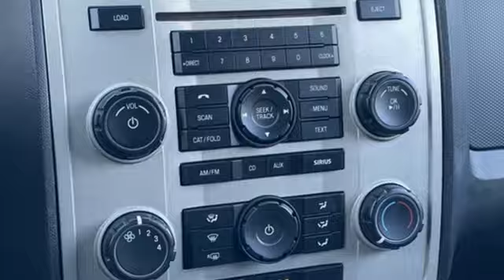2012 Ford Escape Rochester Winona, MN DTA2907 - SOLD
Year: 2012
Make: Ford
Model: Escape
Trim: XLT
Engine: Duratec 2.5L I4
Transmission: 6-Speed Automatic
Color: Red
Interior: Charcoal Black
Mileage: 133728
Stock #: DTA2907
VIN: 1FMCU9D77CKB22842
Recent Arrival! 2012 Red Ford Escape XLT This Ford Escape has many features and is well equipped including, ABS brakes, Air Conditioning, AM/FM Single CD/MP3 Capable, Four wheel independent suspension, GVWR: 4,600 lbs Payload Package, Power driver seat, Power steering, Power windows, Rear window defroster, Remote keyless entry, SIRIUS Satellite Radio, Speed-sensing steering, Traction control.brbr20/27 City/Highway MPGbrbrThank you for taking the time to look at this great 2012 Ford Escape. We look forward to earning your business!

Tune-Ups
Transmission Service
Brake Service
Performance Parts
Factory Wheels

Address:
2980 HWY 14